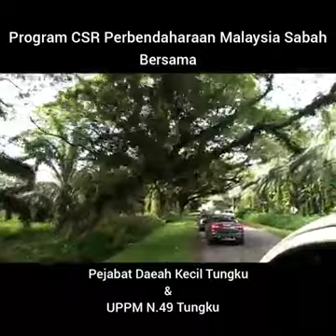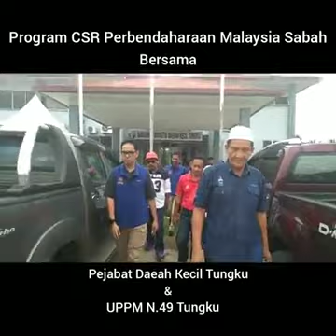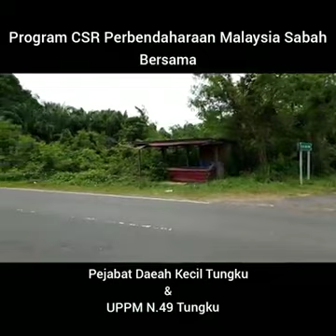PROGRAM CSR PMS BERSAMA PEJ DAERAH TUNGKU